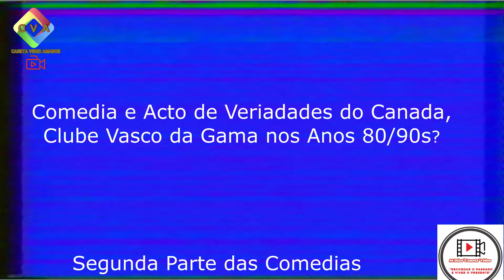Recordar o Passado Comedias do Canada Part2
Grupo de Comedias do Clube Vasco da Gama Canada